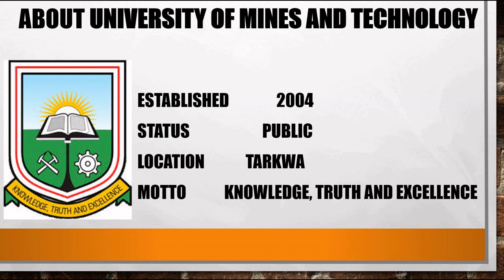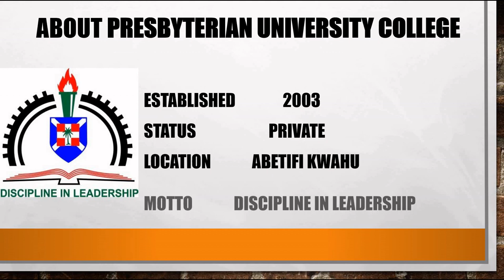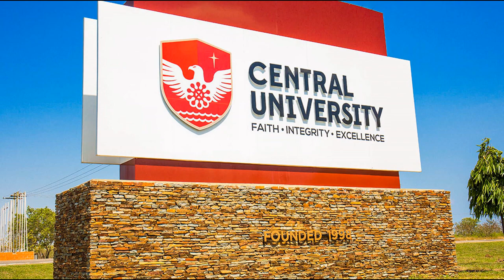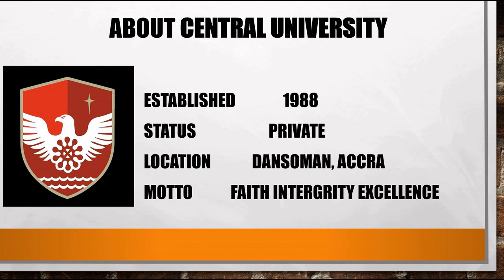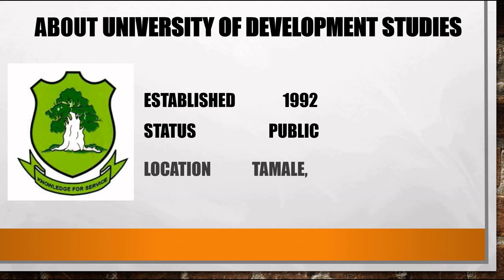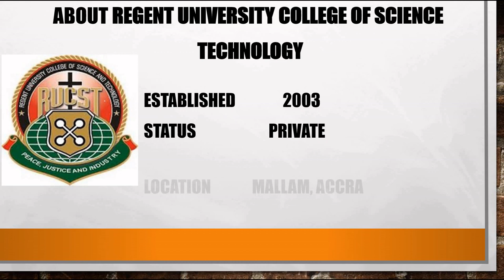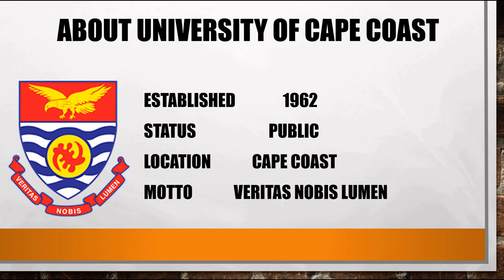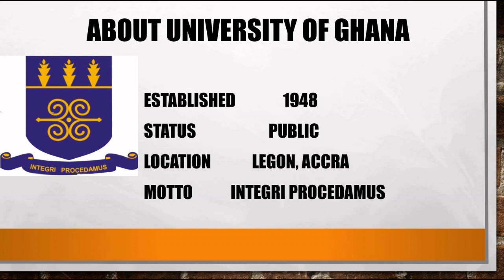TOP 20 BEST UNIVERSITIES IN GHANA BASE ON 2020/2021 ACADEMIC YEAR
Hello and welcome to Itenert, Todays' video is about the Top universities in Ghana 2020/2021.
Among the African countries, Ghana has proven to be among the top countries with high-quality education standards when compared with other African countries. So, if you want to study or take up any program in Ghana, it won’t be a bad idea at all.

And as such, getting a good and best university in Ghana to study won’t be an issue at all because there are several of them. There are of course good Ghanaian universities that offer different degree programs to both national and international students at any level.
Just like ranking of universities in other countries are important, a ranking of Ghanaian universities is also vital especially to international students who want to study in Ghana but are confused about which or university to apply for.